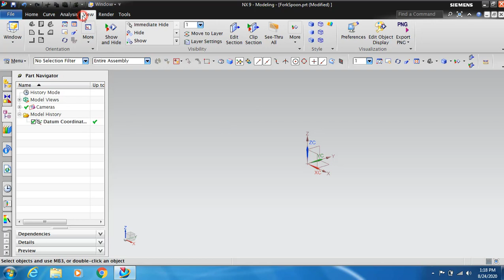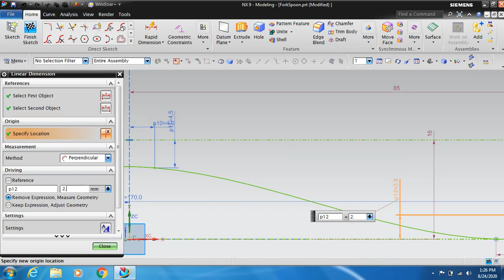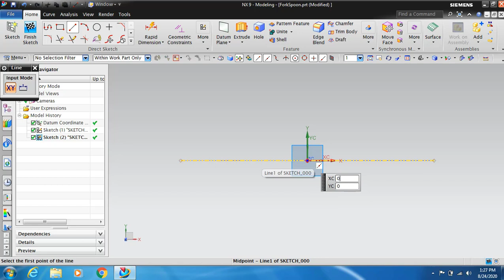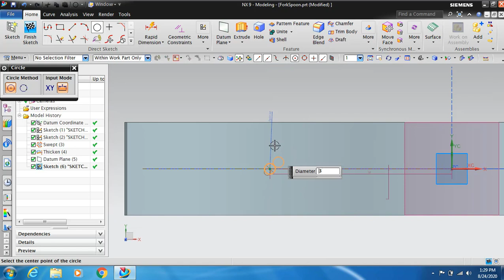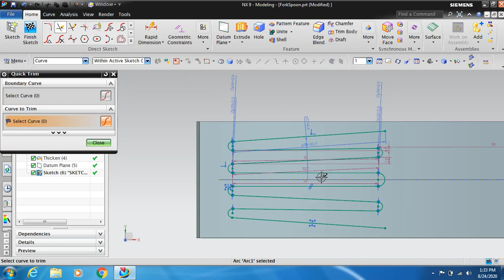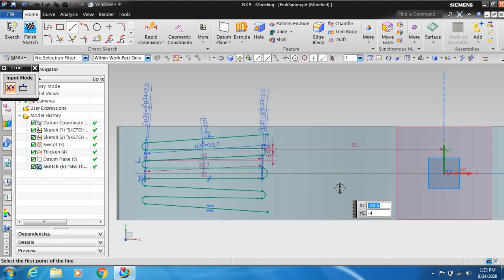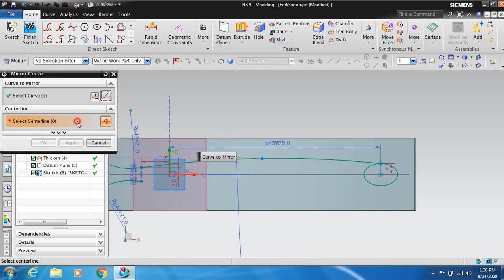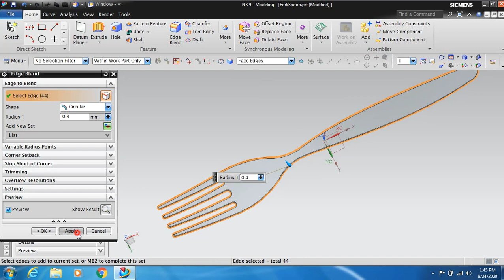Siemens NX - Fork Spoon Tutorial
This is a tutorial video of Fork Spoon made in NX CAD Software. In this tutorial i am going to use different tools and techniques of NX Software to create the 3D model.